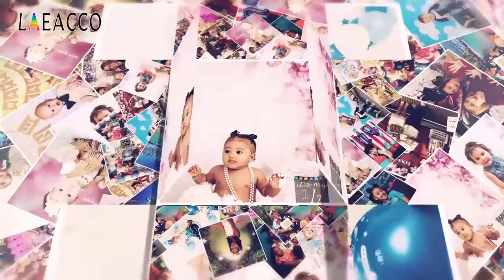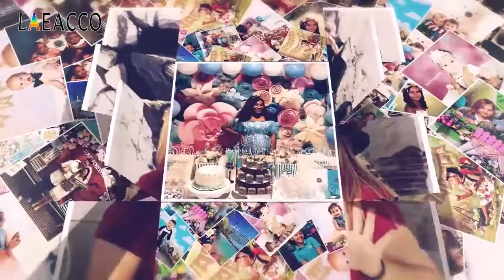Laeacco светильник bokeh блестящий фон для фотосъемки детей новорожденных дня рождения с Aliexpress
Laeacco светильник bokeh блестящий фон для фотосъемки детей новорожденных дня рождения с Алиэкспресс, цена 11,82$ по скидке 8%!
photographic backdrops / backdrops for photosphotography background с Алиэкспресс обзор